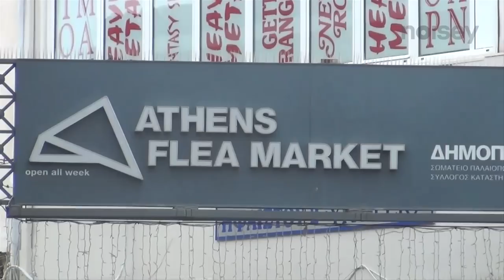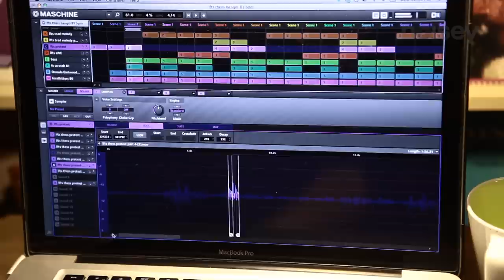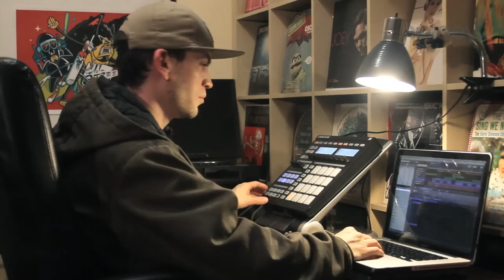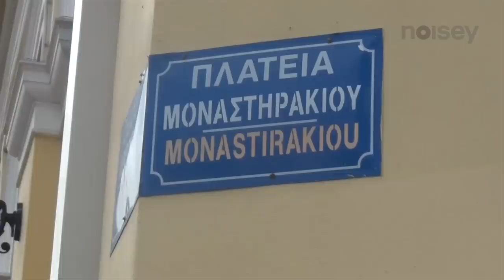Live from Greece - Live from the Streets - Episode 7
In the seventh episode of Live from the Streets, beatsmith Mr. Green heads to Greece to collect a whole slew of foreign sounds. Read on for a statement from the Green man himself:

"This episode is special because it's our first official international project.The ultimate goal is to take this little web series that started in my bedroom to every corner of the globe and this is a step in the right direction. Here's how it went down:

When I was in Greece touring with Psycho Realm, the promotion company, "rapstage.gr" hooked my crew up with an old video camera to collect footage.

The first leg of the trip was in Thessaloniki, where we filmed a dope street musician playing traditional Greek music. A few blocks from the street musician we bumped into protesters who had gathered together to speak out against the dangerous conditions in the local gold mines. We also met a couple dudes who were hanging out at a local cafe, they were mad cool and let us film them play some music.

That night, I did a show and we filmed the crowd saying "LIVE." The next day, we headed to Athens and met a cool ass gypsy kid who played us some accordion and traded hats with me. Then we met up with MC Yinka and recorded him spitting verses in both English and Greek. Finally, I hung out with the Buns Graffiti crew and got some footage of them getting busy.

Look out for more "Live from the Streets: Abroad" episodes in the future.

-Green

P.P.S. FYI, the street sections were filmed by Greek locals using old
video cameras and camera phones, please excuse the poor quality."

Mr. Green